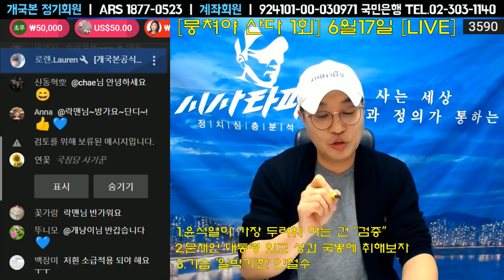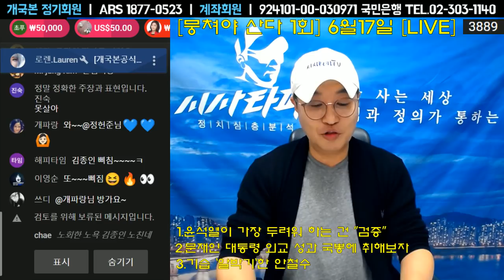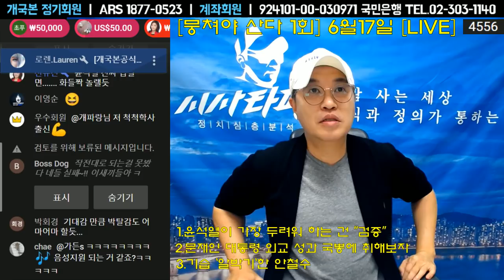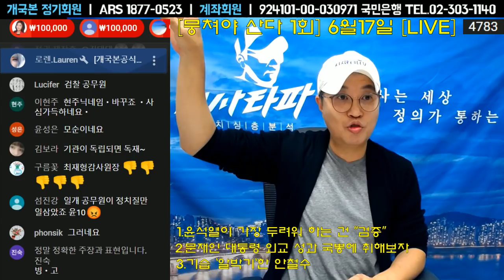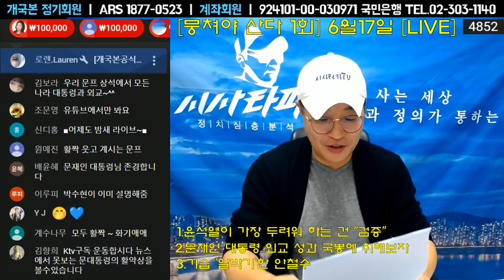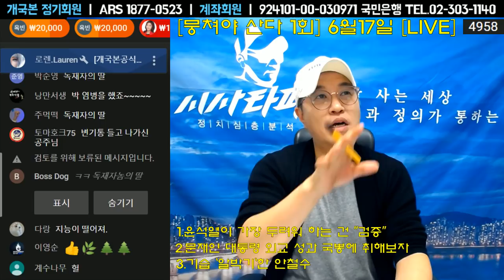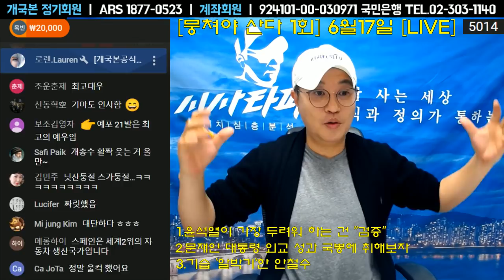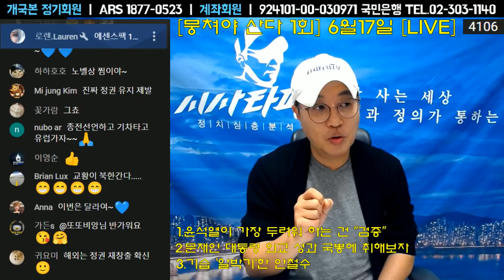풀영상-시사타파tv[뭉쳐야 산다 1회]-1.윤석열의 아킬레스건 2.문대통령의 외교 성과과 앞으로 더 기대되는 이유 3.이재명그리고 이해찬 김경수